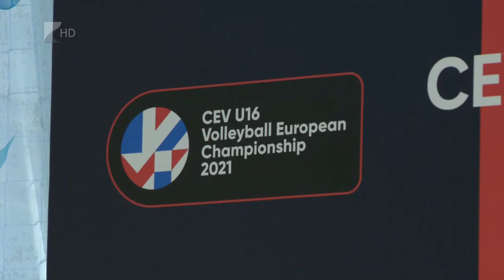Kezdődik az Európa-bajnokság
Szombaton Csehország ellen kezdi el Európa-bajnoki szereplését a magyar U16-os lány röplabda válogatott.
A magyar-szlovák közös rendezésű kontinensviadalon Kőnig Gábor együttese öt meccset játszik Nyíregyházán és amennyiben a csoport első, vagy második helyén végez az éremért is a Continental Arénában harcolhat majd.